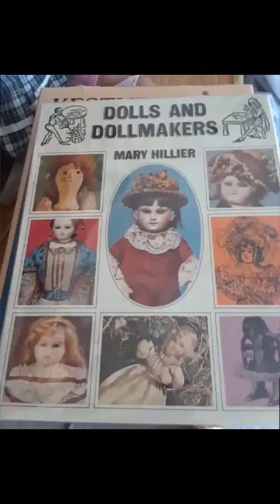Haunted Doll Gregory and Ben EVP Great Response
Awesome haunted dolls in the world powered by puro chevy